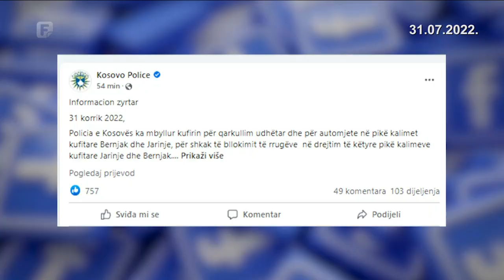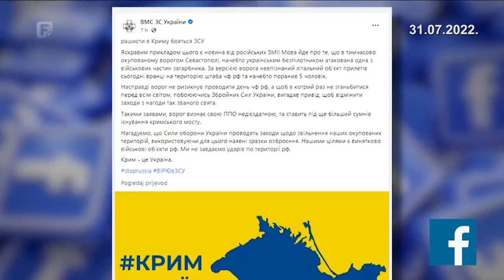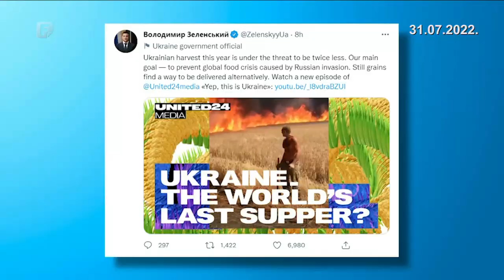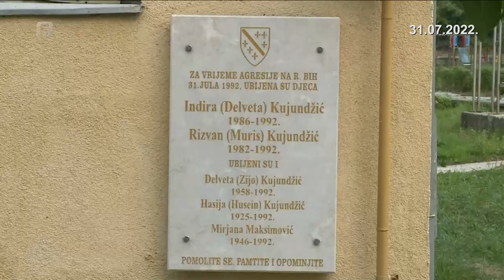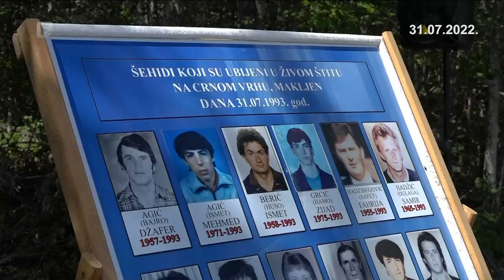Dnevnik 3 31.07.2022.